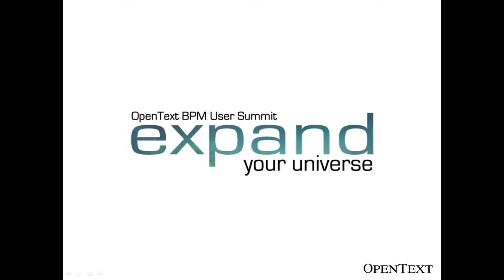OpenText BPM User Summit Global Star Program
The GlobalStar Enterprise Awards showcase organizations around the world that are dedicated to achieving real business value and competitive advantage using OpenText's BPM, BPA, EA, and Case Management solutions.